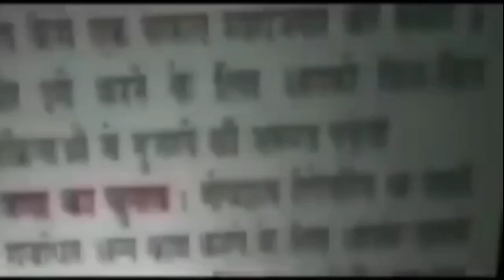अलीपुर थाना पुलिस की टीम ने गिरफ्तार किए दो शातिर चोर || Asal news